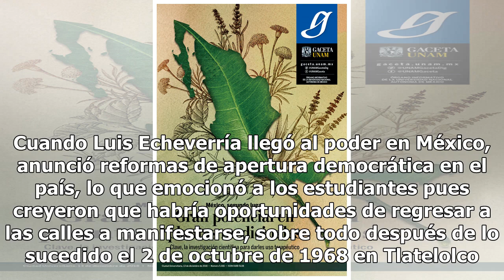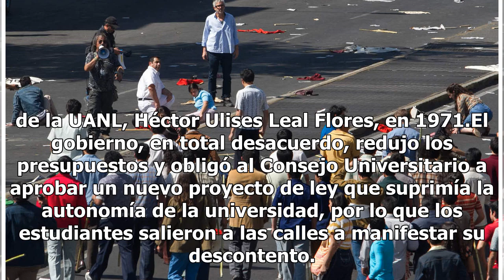¿Conoces 'La Matanza del Jueves de Corpus', de la que Cuarón habla en 'Roma'?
Todo está listo para comprar la cuna de Cleo. La mueblería deja abierta sus puertas pese a que afuera de sus instalaciones hay manifestación estudiantil. La señora Teresa está dispuesta a comprar una cuna de madera para hacer la llegada de la bebé de Cleo, más agradable... Pero no contaban con que d...